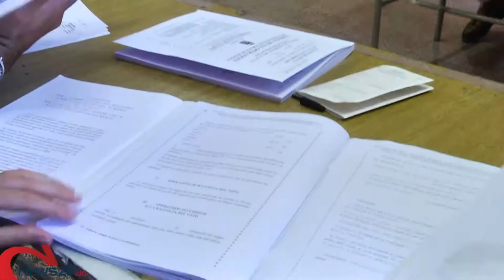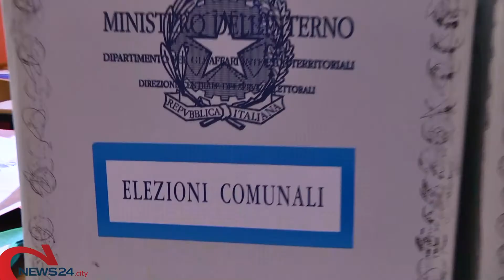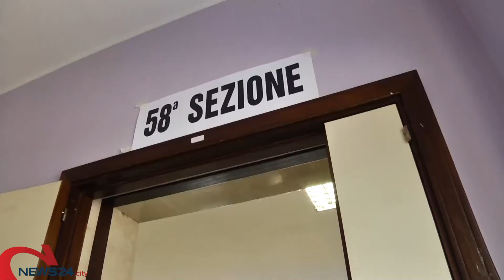PUGLIA | Tutto pronto per l'election day del 12 giugno, non solo comunali ma anche referendum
Cinquanta comuni al voto in Puglia tra cui due capoluoghi di provincia (Taranto e Barletta) e 16 città con più di 15mila abitanti